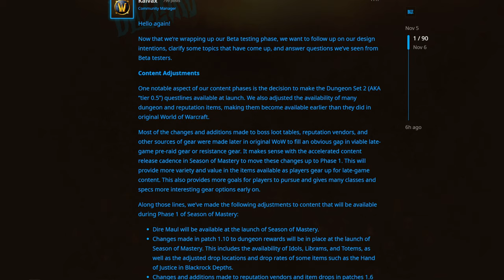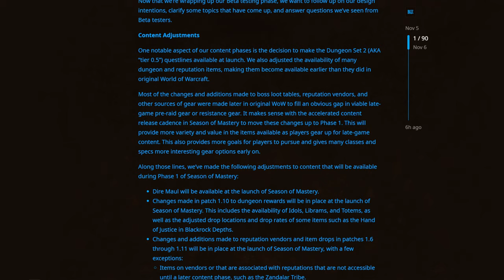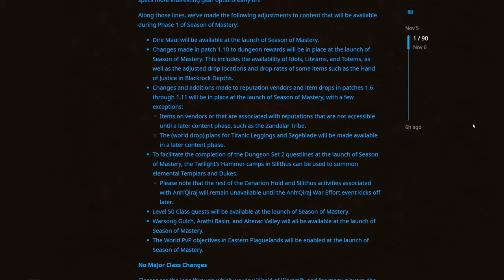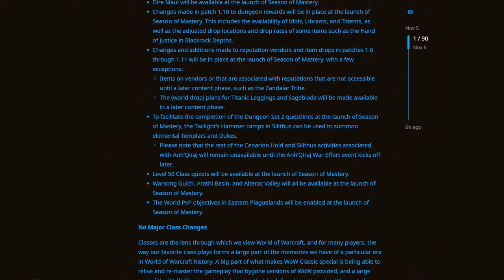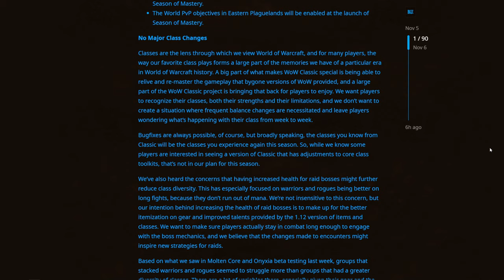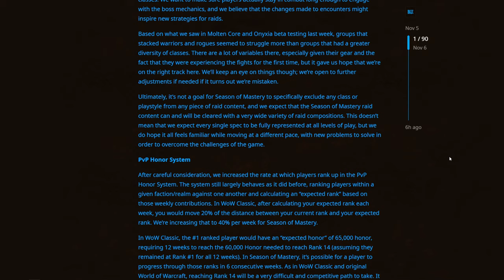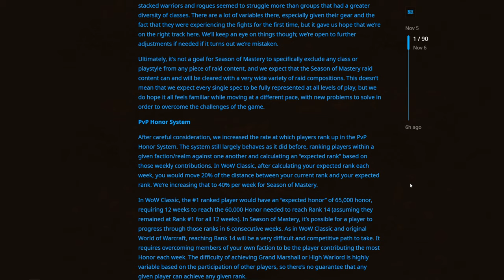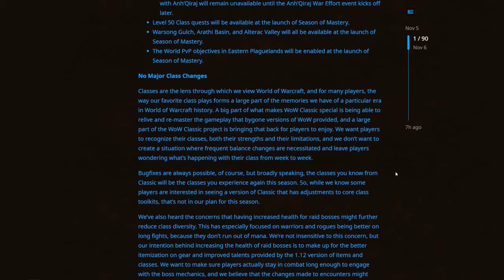Blizzard's Design Intentions, Major Changes - World of Warcraft: Classic Season of Mastery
Blizzard has detailed some of their intentions with Classic Fresh Season of Mastery, going over loot, PvP honor gains, dungeon availability at launch and class balance.

Special thanks to:

Alexander
Yolosapien
Fred
JKPrimative
Kurtis
RatEmperor
connor
Sean
Sinnelleos
Anton
Phillip
CB
Crix
Mederic
NL
Lina
Dan
Filip
Christopher
Whale
8GREENC
Vlad
Konda
RhadigarTV
Martin
Gabriel
KJF
Lorem